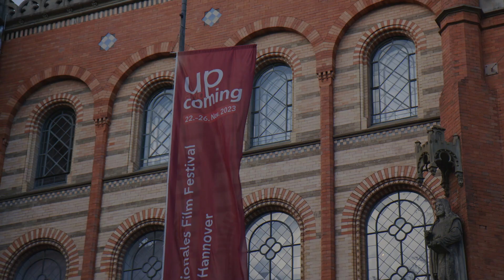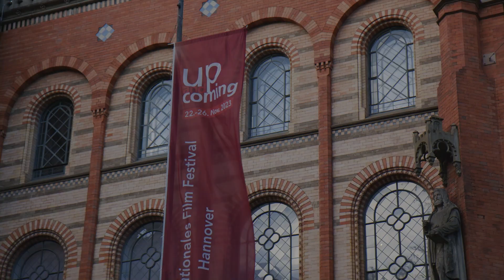Netzwerken auf dem up and coming 2023 - FilmFestSpezial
Für junge Filmschaffende bietet außerdem das up-and-coming in Hannover bereits in der 17. Ausgabe eine Plattform. Neben 77 Filmen aus aller Welt gibt es in zahlreichen Workshops und Panels die Möglichkeit zu netzwerken und zu lernen.

Redaktion des Festivalbeitrags: Jonas Helmerichs